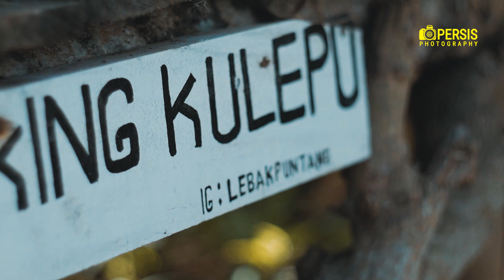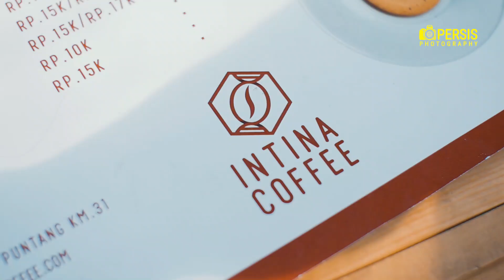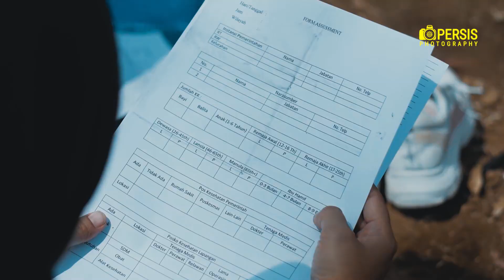Dokumentasi Acara Pemudi Siaga - PW Pemudi Persis Jabar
PEMUDI PEDULI BENCANA Pengenalan Penanganan Bencana PW Pemudi Persis Jawa Barat & PW Sigab Persis Jawa Barat Ahad, 13 Oktober 2019 Villa Lebak Puntang